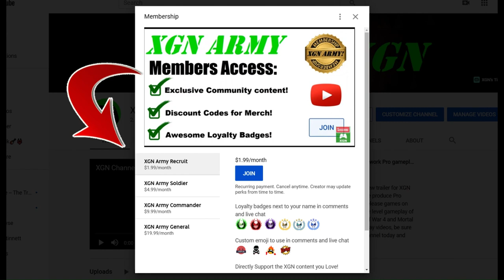CoD BO6 Season 1 trailer Cutscene and how to unlock Battlepass!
The opening trailer cutscene of CoD Black Ops 6 Season 1 and how to unlock the Battlepass with Cod points! BO6 season 1 trailer and battle pass intro with new update.
I had 1900 cod points in my account, so I unlocked the season one BP for Black Ops 6 with my cod points. If you have played a lot of Call of Duty before, you probably have some amount of CoD points that you can apply towards the BP.